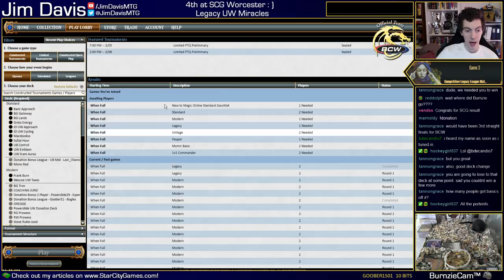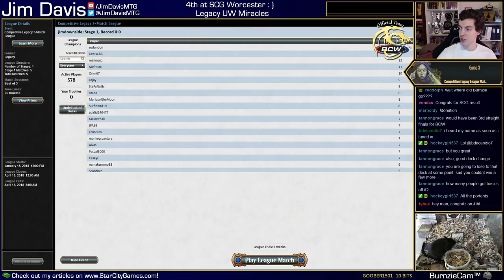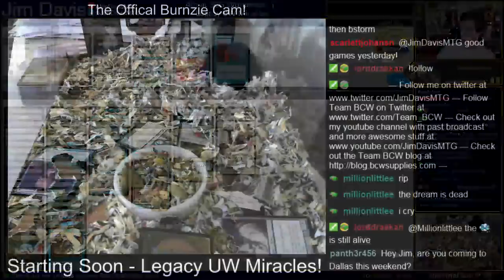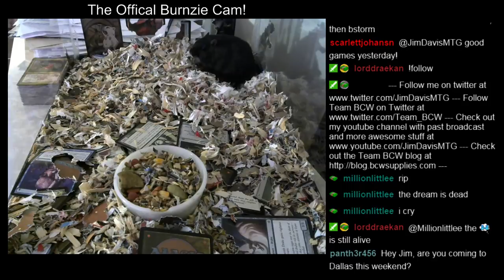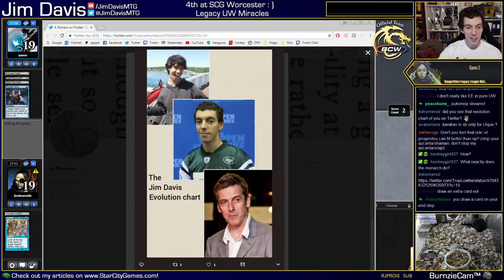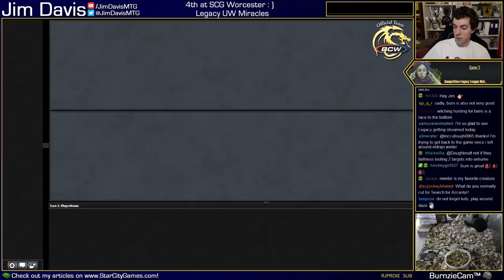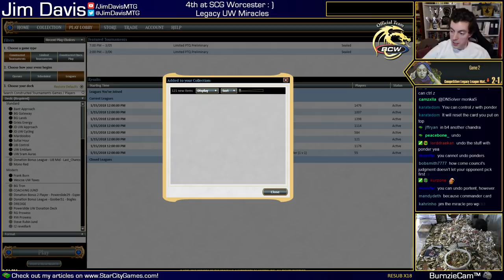No Top? No Problem! UW Miracles / Back to Basics in Legacy; 4th Place at SCG Tour Open Worcester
I'm back! After a bout with the stomach flu, I was able to get it together enough to come in 4th place at SCG Tour Open Worcester with my UW Miracles decklist. Follow along as we play through a league!

Jim Davis
UW Miracles Update

2 Arid Mesa
2 Back to Basics
4 Brainstorm
1 Council's Judgment
1 Counterspell
4 Flooded Strand
2 Flusterstorm
4 Force of Will
3 Jace, the Mind Sculptor
2 Misty Rainforest
3 Monastery Mentor
1 Path to Exile
4 Ponder
3 Portent
2 Predict
2 Scalding Tarn
3 Snapcaster Mage
6 Snow-Covered Island
3 Snow-Covered Plains
4 Swords to Plowshares
3 Terminus
1 Tundra

Sideboard
2 Containment Priest
1 Council's Judgment
2 Disenchant
1 Flusterstorm
1 Karakas
1 Rest in Peace
2 Search for Azcanta
1 Supreme Verdict
2 Surgical Extraction
2 Vendilion Clique